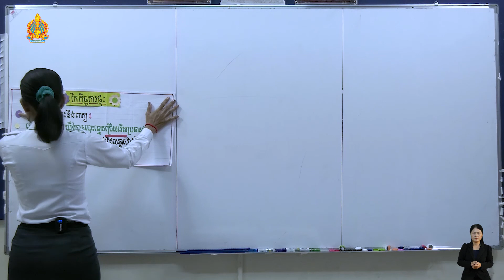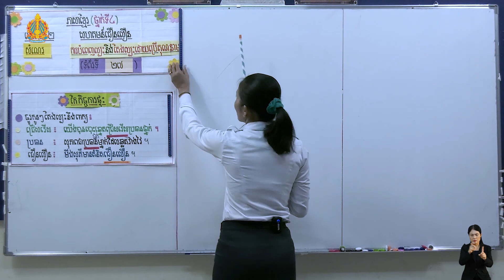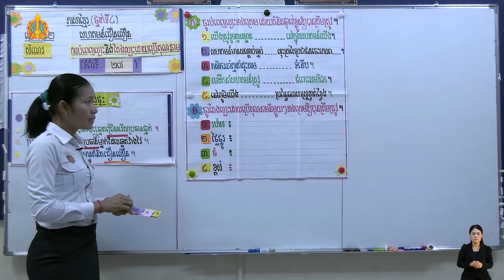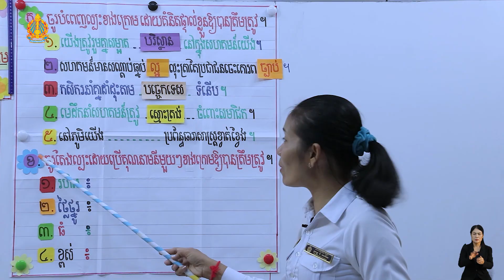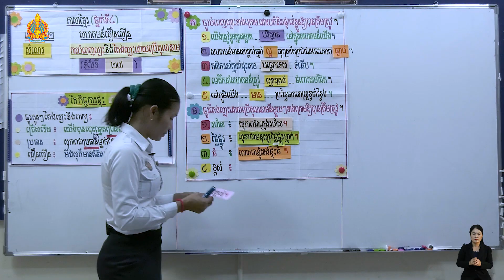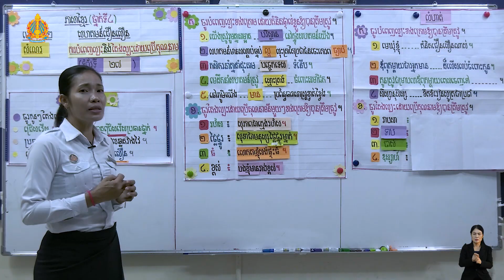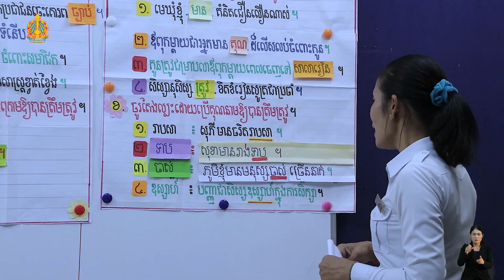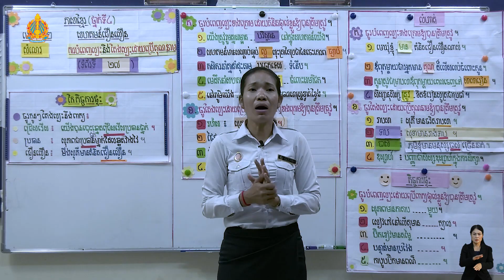ថ្នាក់ទី៤ ភាសាខ្មែរ មេរៀនទី២​៖ សំណេរការបំពេញល្បះនិងតែងល្បះដោយប្រើគុណនាម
មេរៀនទី២​៖ សំណេរការបំពេញល្បះនិងតែងល្បះដោយប្រើគុណនាម
បង្រៀនដោយ អ្នកគ្រូ ឌី សោភ័ណ
សាលាបឋមសិក្សាគំរូក្រុង ខេត្តកំពង់ឆ្នាំង